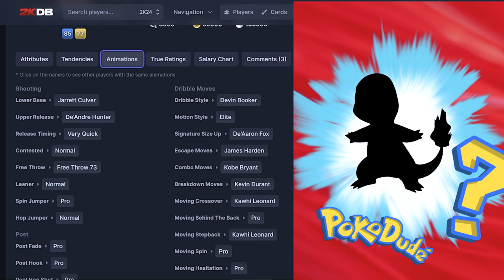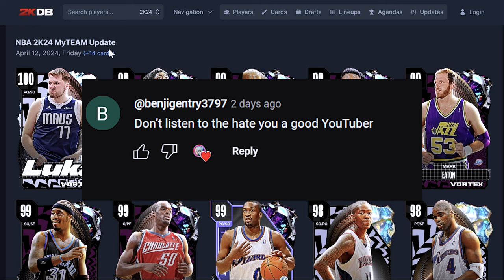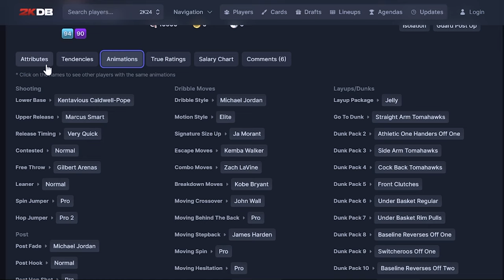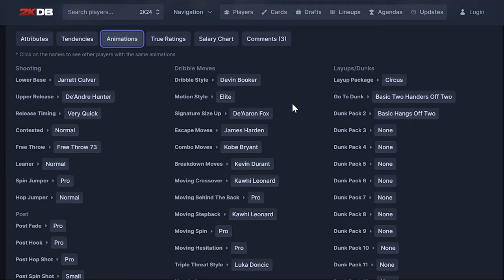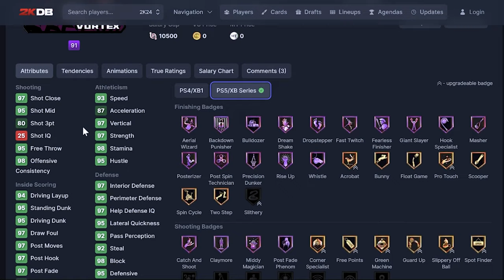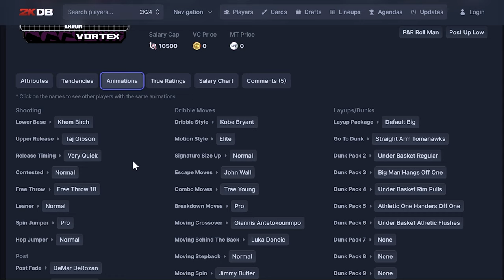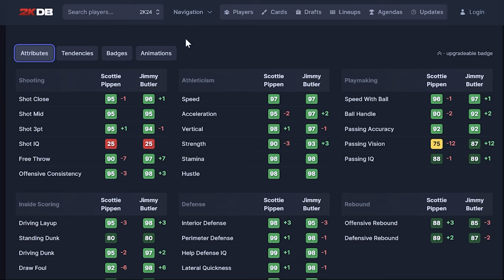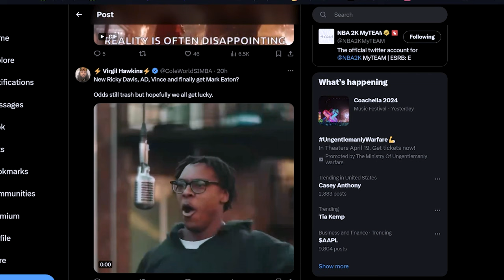100 overall Luka Pack Opening And VORTEX Card Review NBA 2k24 MyTeam